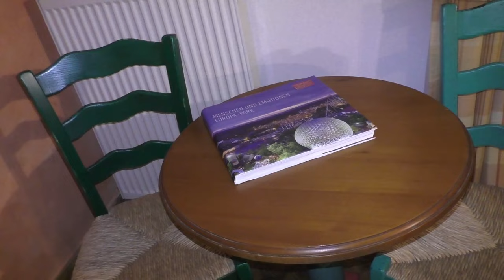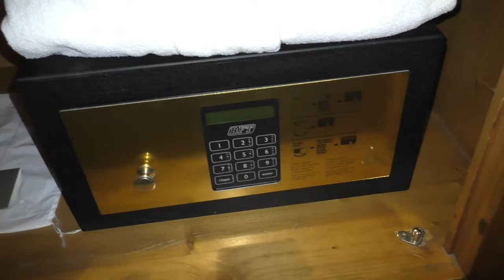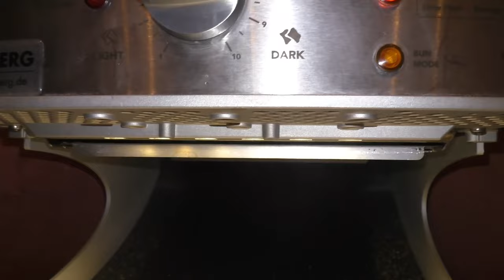Ich teste das Hotel Ei Andaluz im Europa Park